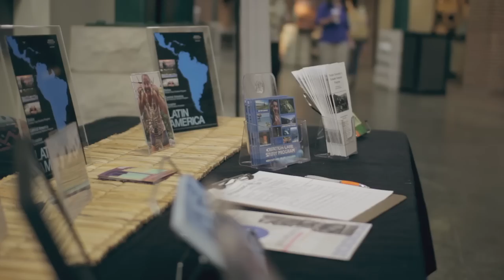Welcome to Barnes Student Center | The Heartbeat of IWU's Campus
You won't find a better place to spend the next few years. There's always something going on at Indiana Wesleyan University. Weekly movies, music festivals, comedy nights, coffee shop concerts and Nerf wars - your activity calendar can be as full as you want it to be. The Barnes Student Center contains four student-run businesses: a coffee shop, an art gallery, a hair salon and a consignment store.